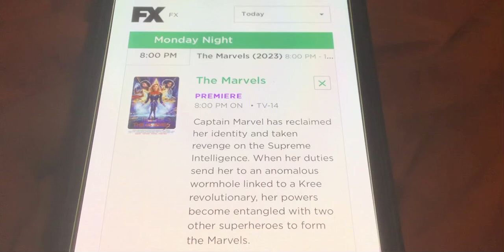“The Marvels” on FX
And less than a year after it came to theaters too, no less.